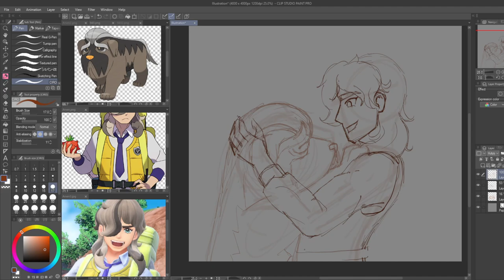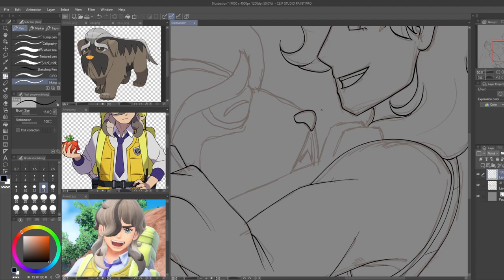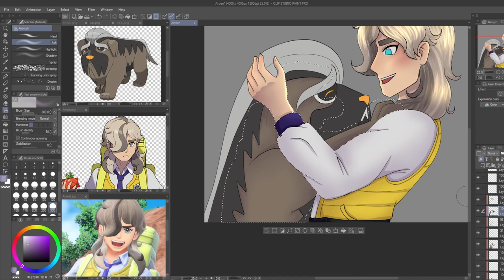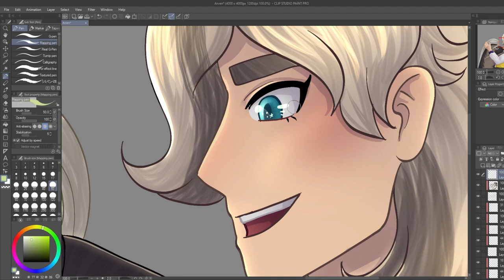Pokemon Scarlet and Violet | Arven | Speedpaint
My friends and I have been streaming Pokemon Scarlet and Violet over on Krismaster4's channel! I drew this during stream.

To see my commission prices and other social media click here --- suzie-draws-commission-info.carrd.co

Go watch my friends, too!